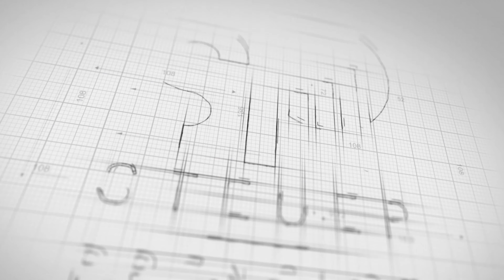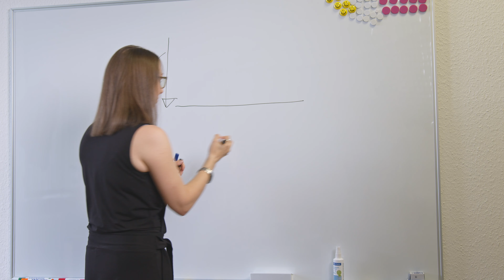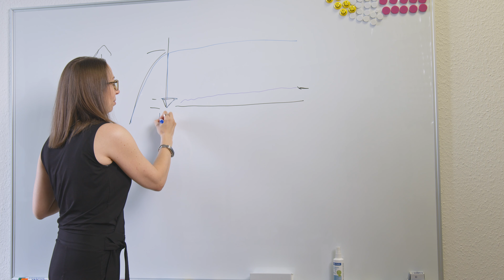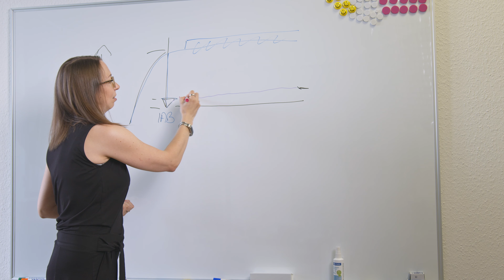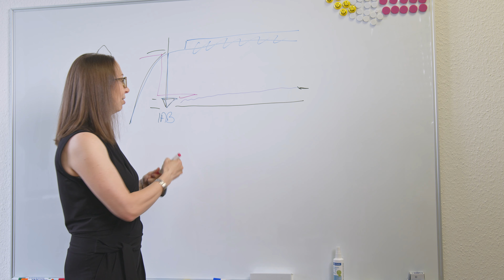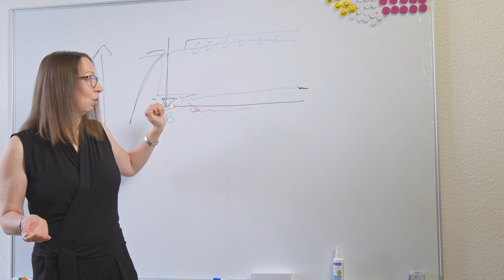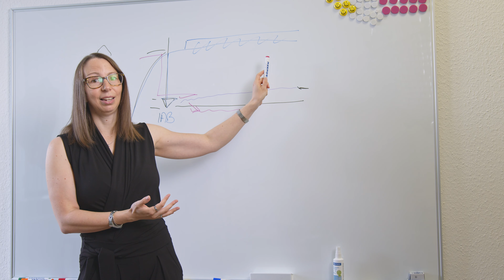Die Wahrheit zum IAB als Steuersparmodell!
Der Investitionsabzugsbetrag, genannt IAB, wird immer wieder als "Steuersparmodell" propagiert. Warum man hier vorsichtig sein sollte und warum dies per se kein Steuersparmodell ist, wird in diesem Video aufgezeigt.